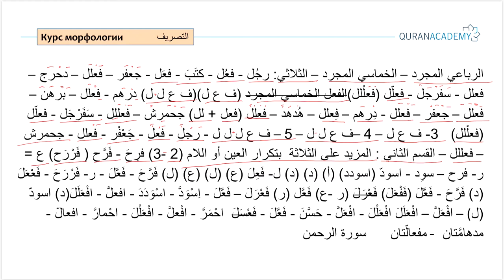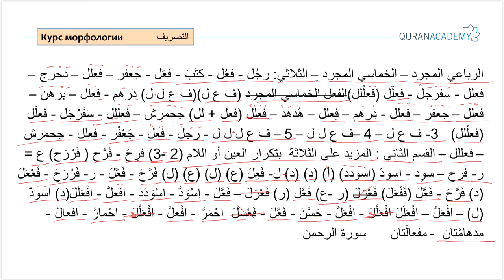Арабский язык I Курс морфологии - Часть 14